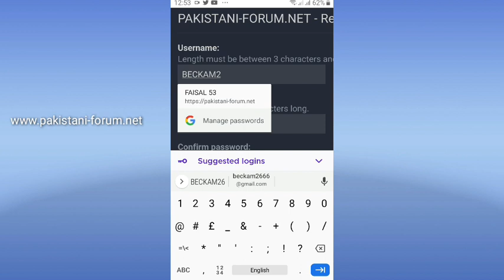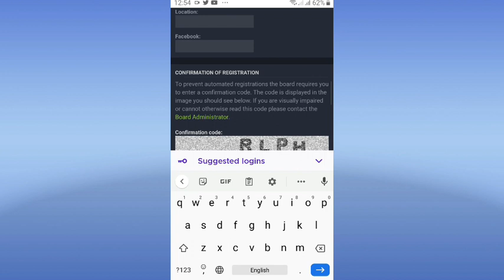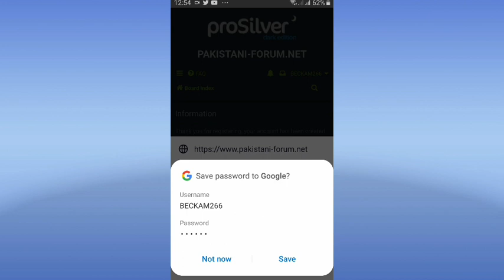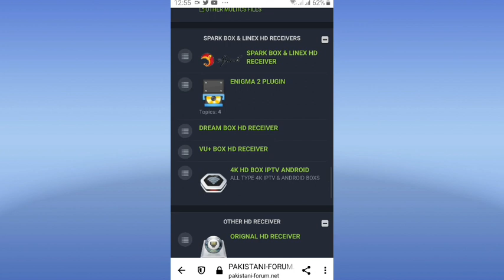Pakistan ki sabse badi satellite information website register Karne Ka tarika csking tech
Pakistan ki sabse badi satellite information website  register Karne Ka tarika

pakistaniforum website registerKarn Katarika